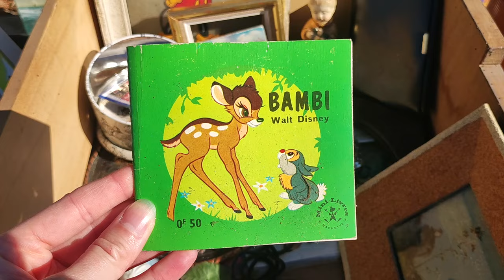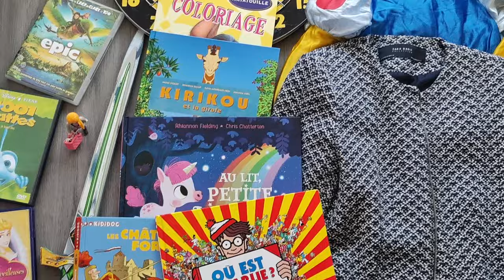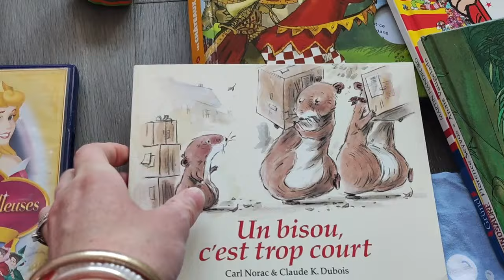Vlog & haul de brocante (septembre 2024) 26 euros de butin